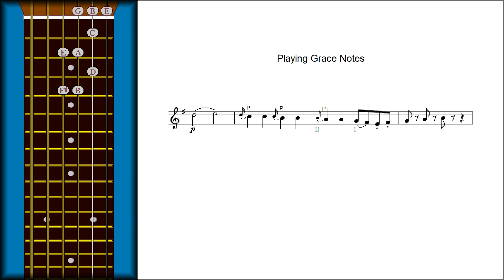CH8 L6 PG8 - Playing Grace Notes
A grace note has no durational value of its own, but borrows a small amount of time from either the beat before the grace note, or the beat just after the grace note.

In measures 12 and 13, you'll see a series of notes accompanied by grace notes.

We'll play the grace notes just before the down beats and borrow a little time from the previous beats.

Start at the beginning of the phrase on beat number 1 of measure 11.